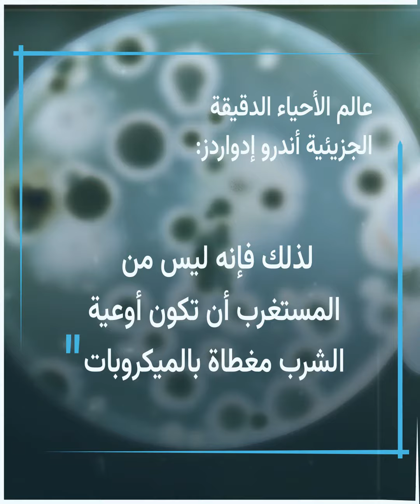تحذيرات صحية تتعلق بزجاجات المياه القابلة لإعادة الإستخدام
دراسة علمية جديدة تكشف نتائج صادمة بشأن زجاجات المياه القابلة لإعادة الاستخدام. وأنت هل تجري تعقيما دوريا لزجاجات المياه التي تستخدمها؟